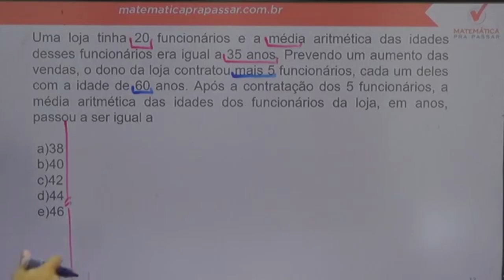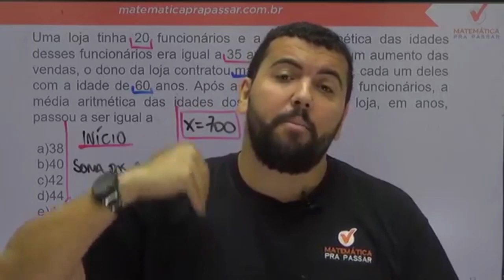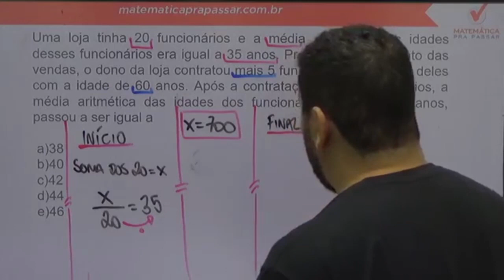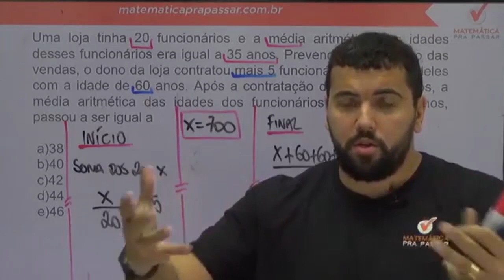Matemática para ESA |Dica 63| É muito fácil encontrar a Média | Aprenda em 3 minutos 💥